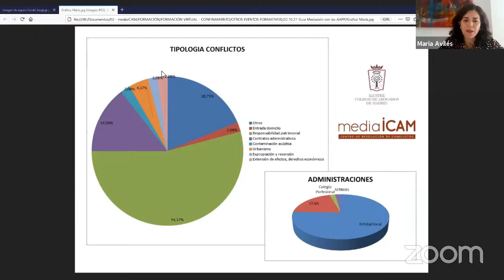21.10.20 Webinar mediaICAM: Una guía para mediar con las Administraciones Públicas